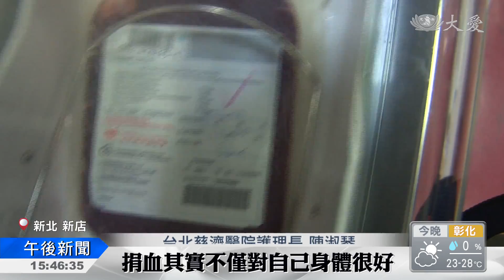大愛新聞 2018-05-11 1530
1. 未來一周晴朗炎熱 (00:00:34)
 2. 浴佛倒數！請叫我們地標達人 (00:01:43)
 3. 莊嚴場地 逐漸成形 (00:03:14)
 4. 清淨在源頭 浴佛簡樸而隆重 (00:04:57)
 5. 姊妹花捐髮助癌友 (00:06:48)
 6. 助學關懷 由點而面 (00:08:12)
 7. 孝親活動化解母親"結" (00:09:47)
 8. 水壩潰堤 下游村莊慘不忍睹 (00:11:41)
 9. 夏威夷 關閉火山公園 (00:13:51)
 10. 醫護笑一個 溫暖互疼惜 (00:14:34)
 11. 護師節捐熱血 造福更多病患 (00:16:02)
 12. 奉獻一生！人間最偉大的愛 (00:17:46)
 13. 慈濟52朝山禮拜祈平安 (00:19:34)
 14. 法喜充滿！萬眾一心沐佛恩 (00:21:36)
 15. 精舍師父浴佛彩排 莊嚴道場 (00:23:17)
 16. 以感恩心領受佛恩親恩 (00:24:25)
 17. 伊波拉捲土重來 (00:25:54)
 18.  (00:26:35)